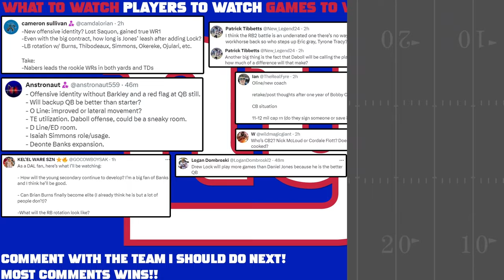Giants New STARS Make Them a PROBLEM (NFL Preview)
New York Giants Preview: Top 3 Things to Watch. Key Players & Games. Malik Nabers is The Most IMPORTANT Player on The Giants!!

0:00 Giants Storylines
12:12 Players
18:46 Games
21:31 Fans Takes